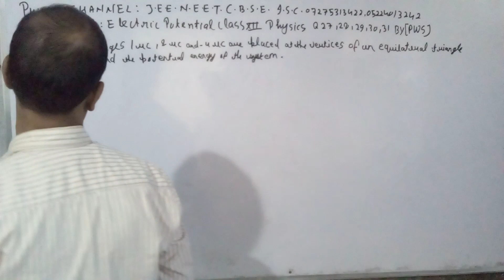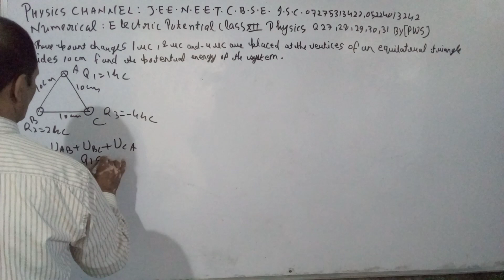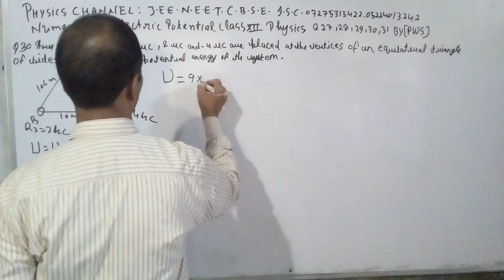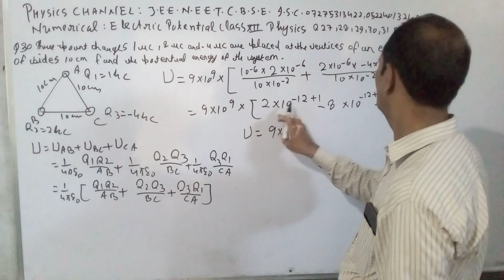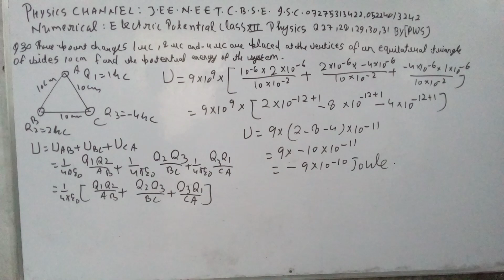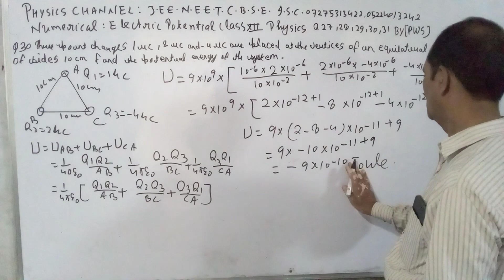PHYSICS WALLA SIR J.E.E N.E.E.T C.B.S.E I.S.C ALL STATE BOARD 07275313422 05224013242(3)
NUMERICAL BASED ON ELECTRIC POTENTIAL CLASS XII PHYSICS